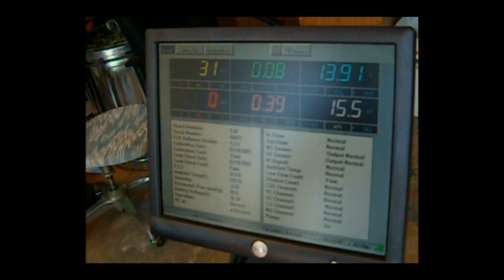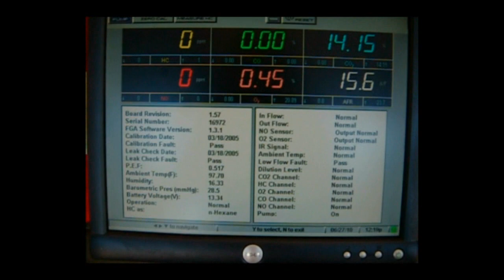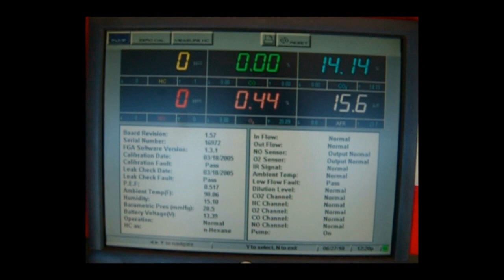03 F-150 get ZERO HC's ZERO NOX Emissions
Here's yet another zero hydrocarbon emissions vehicle courtesy of The Gadgetman Groove. Just goes to show that gasoline powered engines CAN be made more efficient!